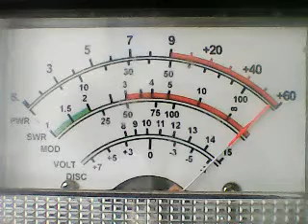766,BUZZARD,54DOUBLE DEUCE,HAWAII,MORE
DX WESTSIDE SUPERBOWL CB CH 6